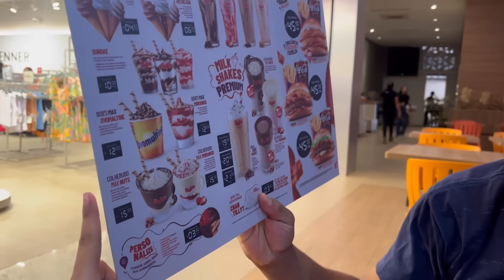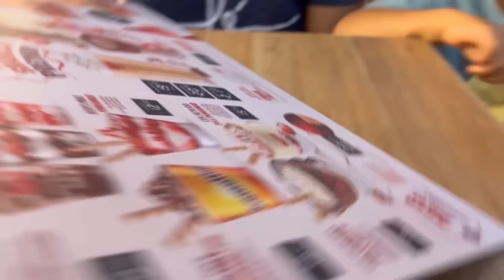COMEMORANDO MEU ANIVERSÁRIO DE 21 ANOS🎉❤️| DIA ESPECIAL E CHEIO DE SURPRESAS… GRATIDÃO 🙏🏼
🌸Onde existe simplicidade
Existe felicidade!

•A união faz a força! ⁠Ao invés de sonhar com o sucesso, vamos trabalhar juntos e conquistar! ❤️🙏🏼

Receitas deliciosas feitas com muito amor e carinho para você ❤️

Vocês fazem a diferença em nossa vida 🥰🙏🏼
Bjs 😚

🎶Compositor das músicas que usamos: Viola/ Miguel Luiz